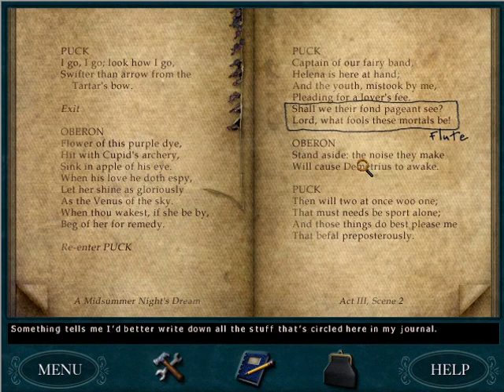Secret of the Old Clock Walkthrough Video 10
In this video, we snoop through Richard's stuff, get passwords from Josiah's HAM radio friends, and solve the big clock puzzle in Josiah's shed!